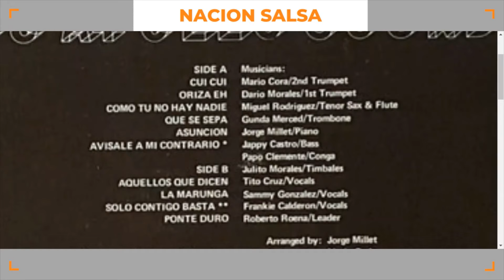NS I Lo que no sabias del disco Roberto Roena & Apollo Sound Vol 5 I Nacion Salsa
Comboo!! Episodio nuevo y en esta ocasion me voy a darle algunos daotos de los disco del pasado y los de hoy!! Hoy nos fuimos con Roberto Roena y unos datos bien buenos y divertidos!! Ojala les guste el video. La idea es ayudar al conocimiento de los salseros y de los que no sabes que aprendan un poco de la cultura y de donde viene la pasion tan grande de nosotros los saleros.